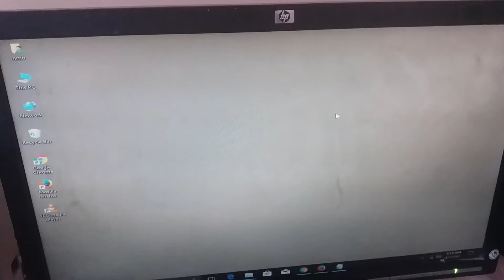How to Create a New Folder in Computer | Rename Folder in Windows 10 | AB KHAS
In this video, i have shared how to create new folder in Computer and how to rename it.
Playlist 1 (How to Videos)

Please give it a Thumbs Up👍and if you know someone who should watch this video, then do share it with them!